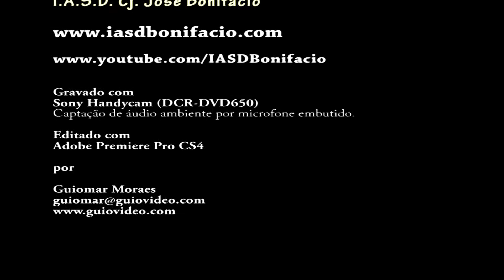Shirlene Moreno - Deus Está Aqui (17/06/2017)